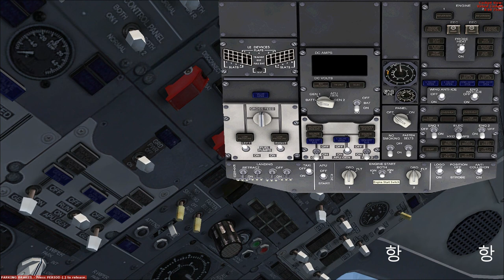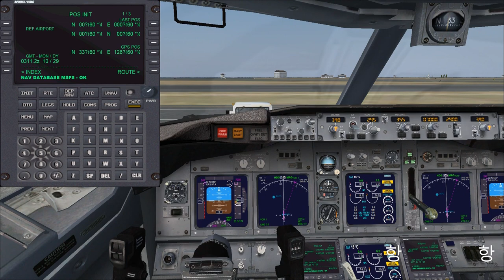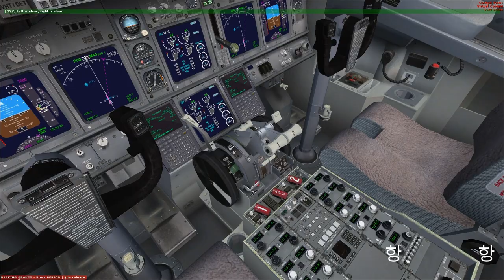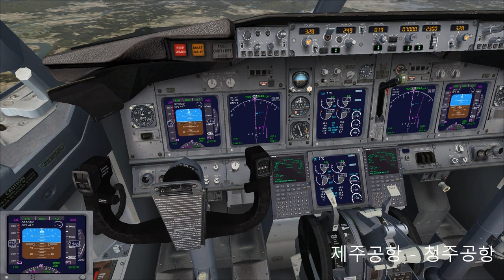FlightSimulatorX SteamEdition, 플라이트시뮬레이터X 스팀에디션 진에어 보잉 737-800 제주국제공항 - 청주국제공항 비행영상 [TV Do]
[카카오tv] 개설했습니다. 여기도 자주 구경 와주세요~ 감사합니다.